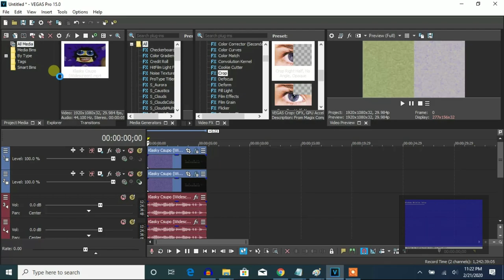How To Make MediaLogoEditor1112007's G-Major 74 On Vegas Pro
Made on ‎Saturday, ‎February ‎22, ‎2020, ‏‎1:05:37 am to ‏‎1:06:26 am

Let's learn how to make MediaLogoEditor1112007's G-Major 74 on Vegas Pro.